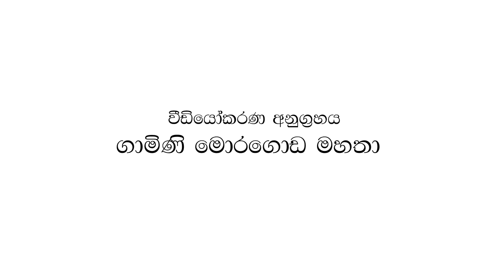Raa Sihine Trailer - Namal Udugama Live in Concert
Namal Udugama, Ruwanthi Mangala, Upali Rambukkana
Sashika-Manoji Presents
28th Of december 2014
Don Bosco - Milano